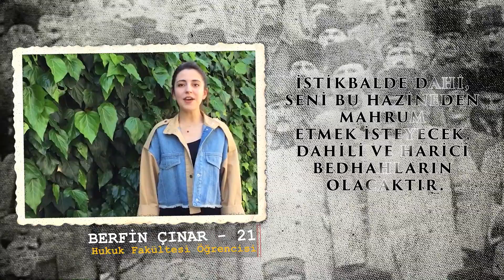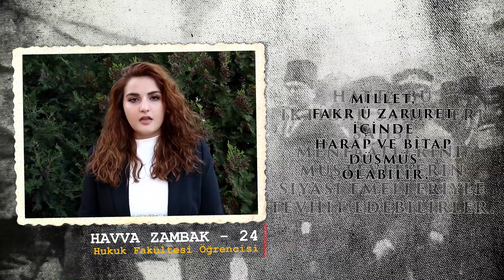19 Mayıs Kutlu Olsun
Kurtuluşun ve kuruluşun önderi Mustafa Kemal ATATÜRK ve yol arkadaşlarını saygıyla anıyoruz...

19 Mayıs Atatürk’ü Anma, Gençlik ve Spor Bayramı’mız kutlu olsun.

Kurgu-Montaj : TBB Bilgi İşlem
Müzik 1: Keys of Moon Music
Müzik 2: Muammer Sun - Bozkırın Sesi
00:02:20 Bandırma Vapuru Animasyon : Youtube (Mete Fisunoglu)